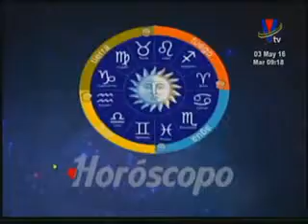Horóscopo - 3 de mayo (parte 2)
¡Llegó Wendy con la segunda parte del horóscopo!
Entérate en Café Caliente de lo que los astros deparan hoy para ti, ¡No olvides apuntar tus números de la suerte! ▂▂▂▂▂▂▂▂▂▂▂▂▂▂▂▂▂▂▂▂▂